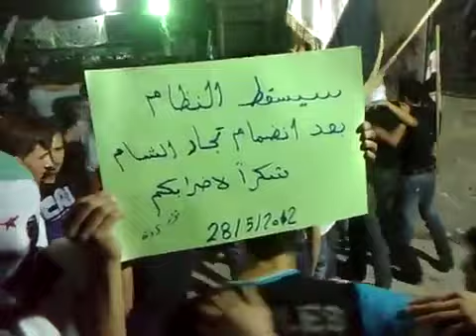دمشق برزة مظاهرة الأحرار شدوا الهمة 28 5 2012.